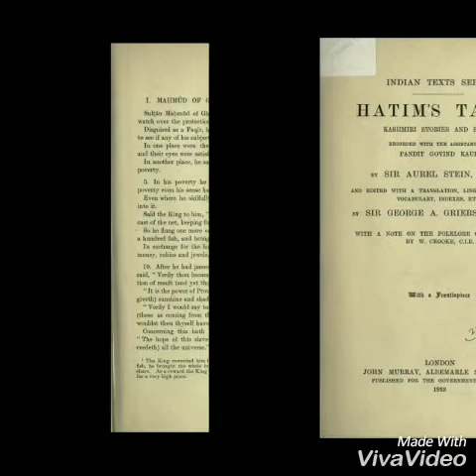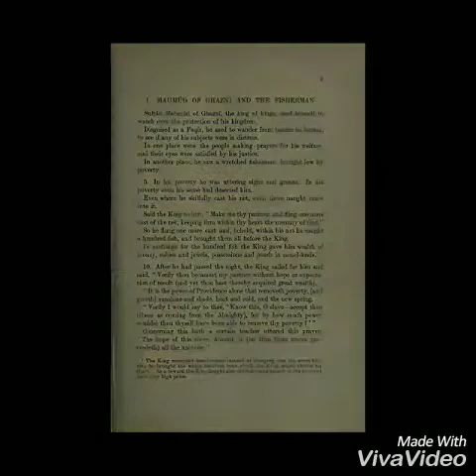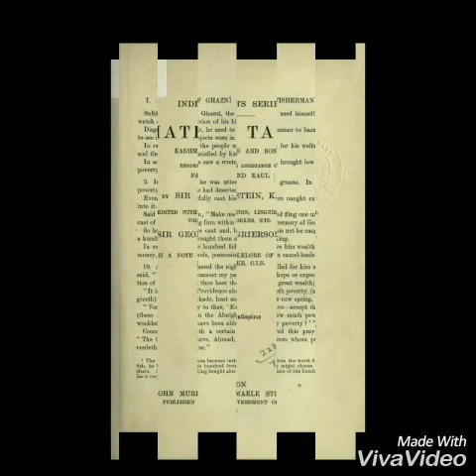HATIM'S TALES, KASHMIR STORIES AND TALES BY SIR GEORGE A. GRIERSON.